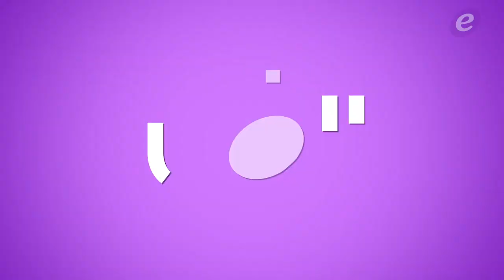ممثل مصري يصف أعمال محمد رمضان بالإرهابية وسما المصري تتجول بالنقاب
بالفيديو- دانييلا رحمة ترقص على أغنية حسين الجسمي "مهم جداً"

بعد كشف تامر أمين طلاق أصالة..إبنتها تفجر مفاجأة- بالصورة

خاص "الفن"- مفاوضات مع باسل خياط لمشاركة هيفا وهبي بطولة "أسود فاتح"

سما المصري تتجول في سوق شعبية متنكرة بالنقاب- بالفيديو

Copyright : ElFann.com